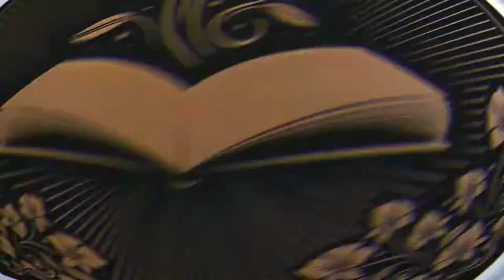JBL Flip 5 Custom Tomorrowland Speaker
Painted the Tomorrowland JBL Flip 5 to match the Book of Wisdom. =D